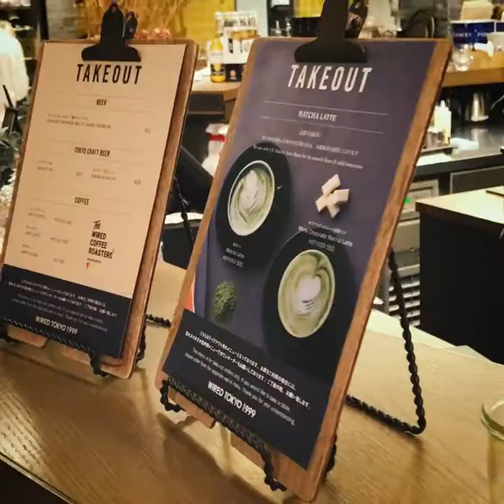Interview: Kenta Fukuda - WIRED TOKYO 1999